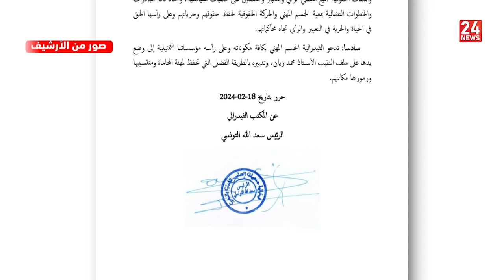المغرب | جمعيات حقوقية تدعو للتدخل العاجل لضمان سلامة المعتقل محمد زيان